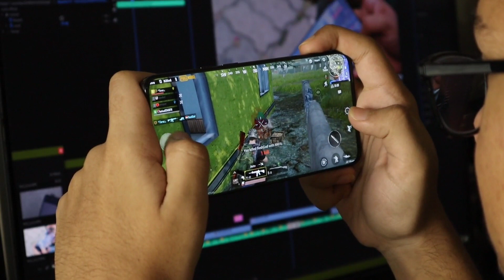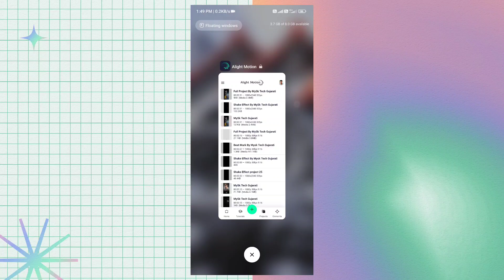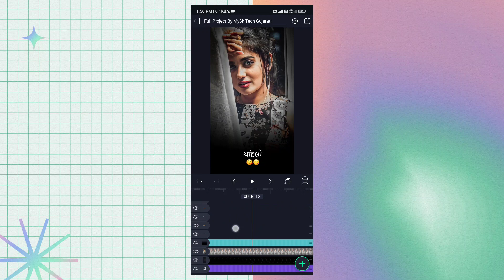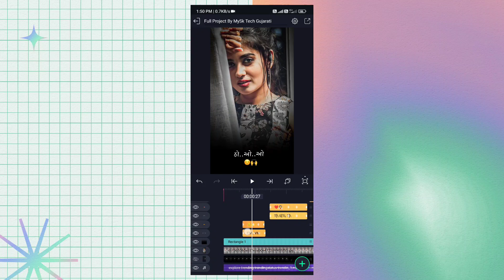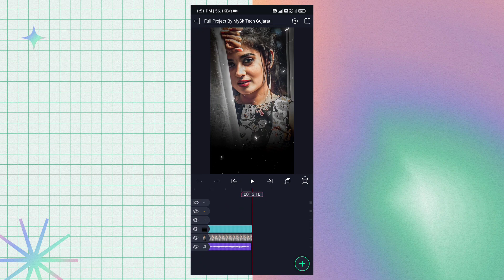Jignesh Kaviraj New Gujarati Status Editing || New Bewafa 💔 Status Gujarati || alight motion Editing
હેલ્લો મિત્રો...

🎵Background Music ⤵️